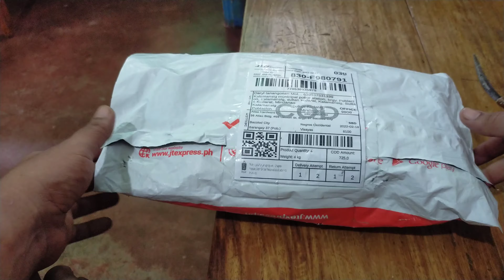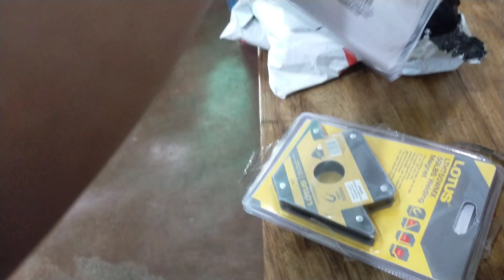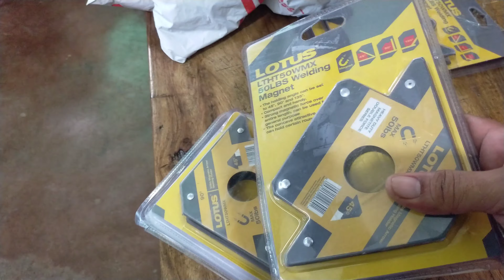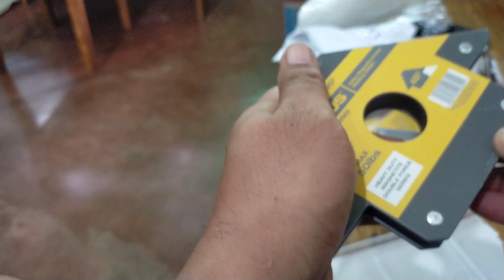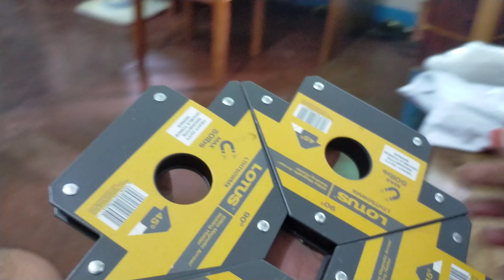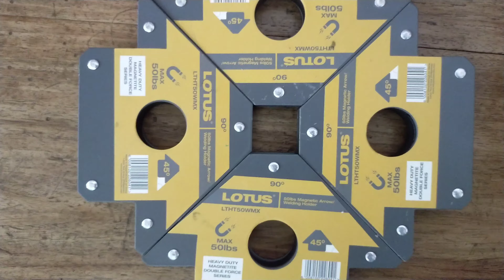Unboxing wielding magnet from lutos/Sulit na sulit/ ang ganda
unboxing po tayo ng bago nating addition sa ating tools collection

Lotus  Magnetic Welding Holder Steel (25lbs, 50lbs, 75lbs)

Features:
-Compact and Handy.
-Heavy Duty Magnetite Double force series.
-The Holding angle can be set to 45°, 50°, 135°.
-The concave attractive face can hold certain round steel.
-Strong magnetic force over entire length, can be used for general purpose